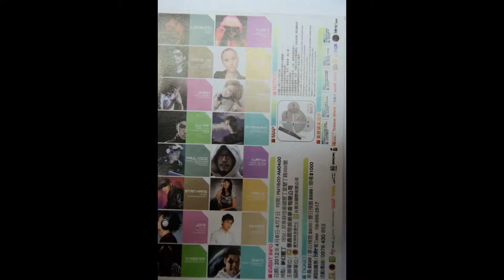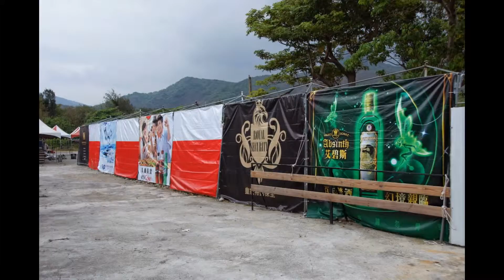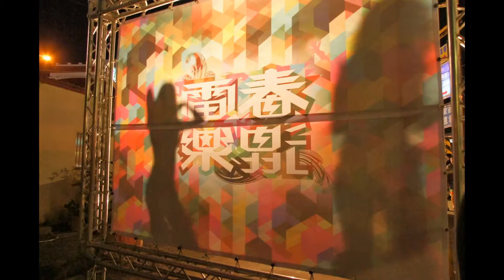愛普敦2012墾丁春電混樂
愛普敦舞台.燈光.音響.TRUSS技術工程租賃有限公司